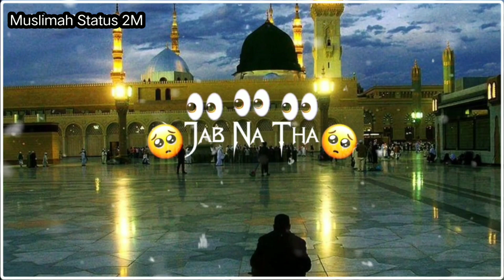New Jumma Mubarak Whatsapp Status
Jumma Mubarak Whatsapp Status ❤️ | Jumma mubarak status 🕌🕋 | New Islamic Naat Whatsapp Status 🥰 💞

New Jumma Mubarak Whatsapp Status | Jumma Mubarak Status 💘🥀| Jumma Mubarak
@Aazam e Hind

Jumma Mubarak Naat Whatsapp Status |  Jumma Mubarak Status 2021 | Naat sharif Whatsapp Status

Dosto agar aap logo ko ye status video pasand aai ho to please video ko like aur share kare

Dusri Jumma Mubarak Status Dekhne Ke Liye Niche

Click Kare 👇
Jumma'ah Mubarak Status Videos:-